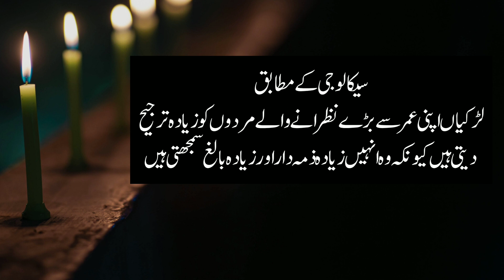Psychology Facts About Love l Amazing Facts l Mind Blowing Facts l Interesting Facts l Alfaaz Ghar